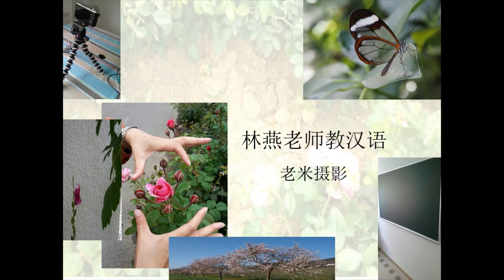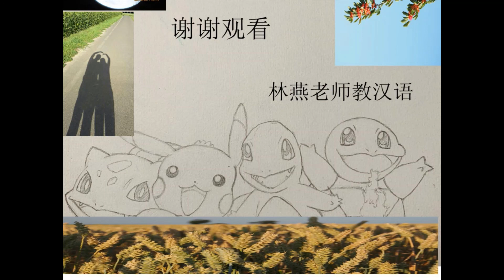【林燕老师中文课】朗读《昨日的世界》（15）Learn Mandarin Chinese //Learn Chinese LinYan Li